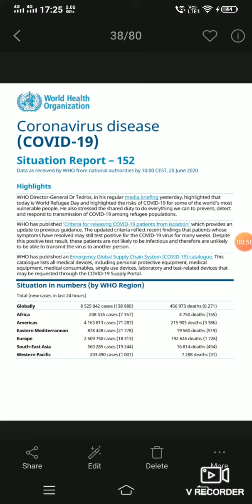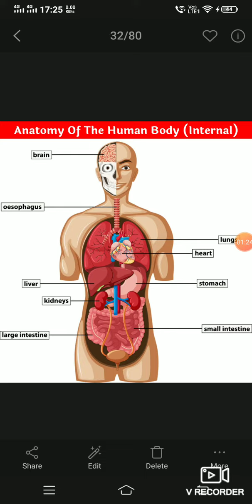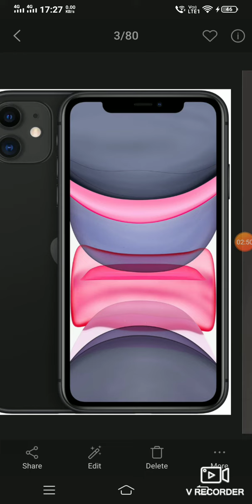corona ka news aaj ka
Corona news